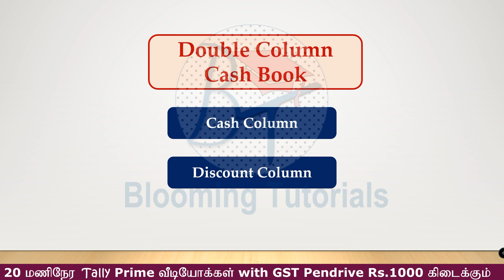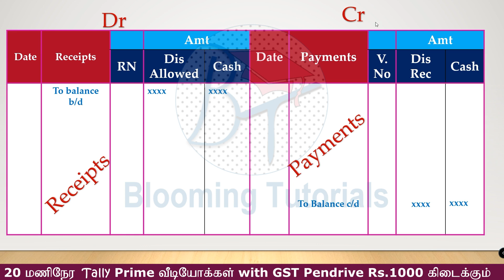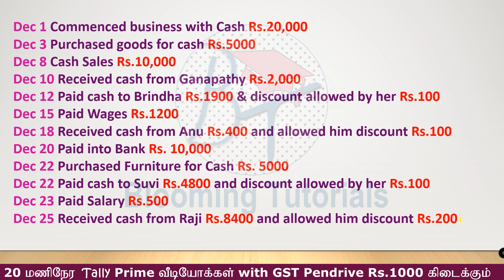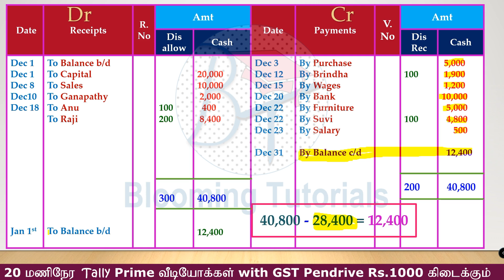Two or Double Column Cash Book in Tally Prime Tamil | Cash book Column & Discount Column Tamil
Hurry up!

GET TALLY PRIME & ERP 9 GST AND TDL for Rs.800
LOGIN BLOOMINGTUTORIAL.COM TO GET THIS OFFER

In this section you can learn what is Two or Double Column Cash book in which Cash book Column and Discount Column appear

Anyone can learn Accounting without Accounting Knowledge
Basic Level
Intermediate Level
Advanced Level